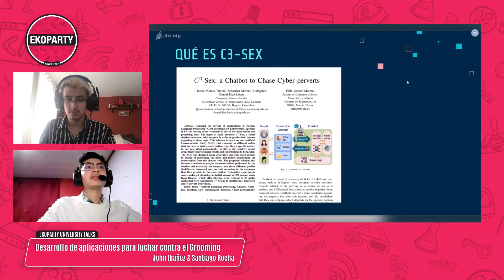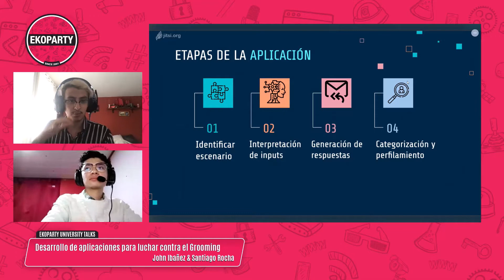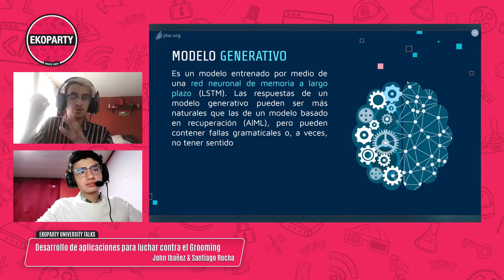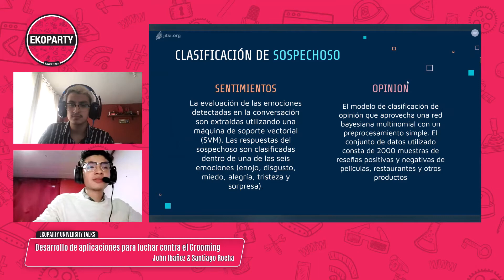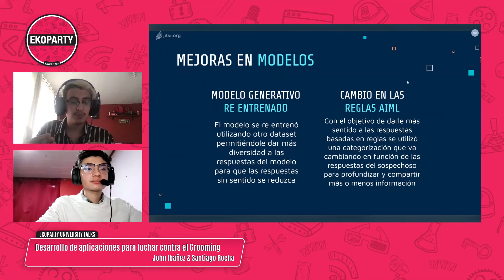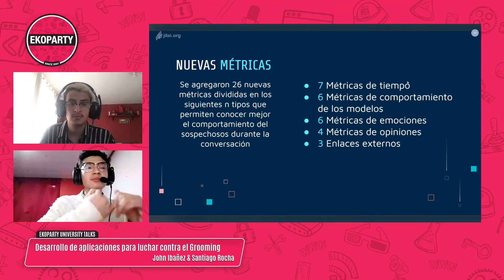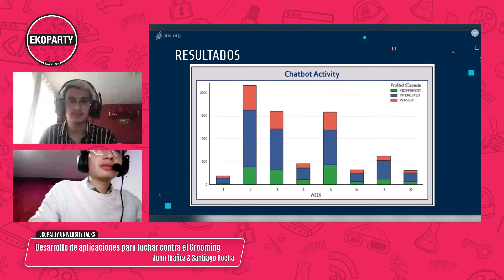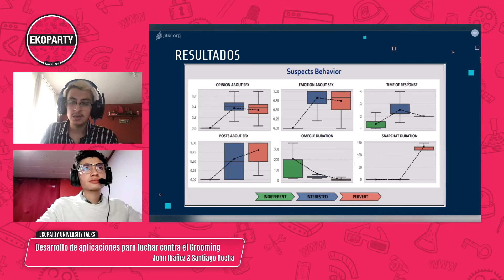Ekoparty UniTalks Colombia | John Ibañez, Santiago Rocha: Aplicación para luchar contra el grooming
Ekoparty University Talks cuarta edición, organizada junto a BeHacker y la Escuela Colombiana de Ingeniería Julio Garavito.

Esta charla describe el funcionamiento de un chatbot que utiliza inteligencia artificial para detectar sospechosos de grooming (delitos sexuales en Internet) y muestra los resultados obtenidos durante el proyecto, que forma parte del trabajo de graduación de los oradores en la Escuela de Ingeniería Julio Garavito.

¿Ya tenés tu entrada para Ekoparty 2020?